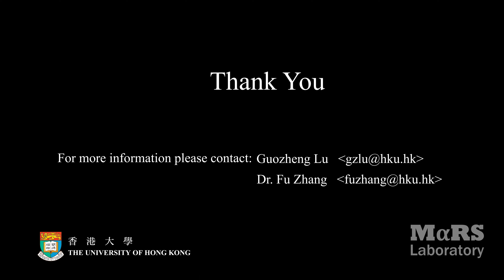On-Manifold Model Predictive Control for Trajectory Tracking on Robotic Systems